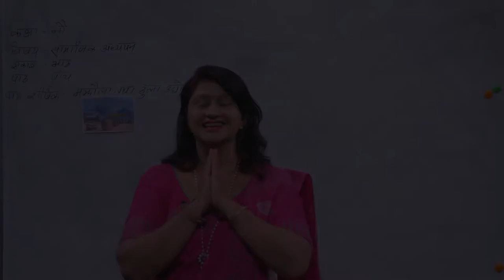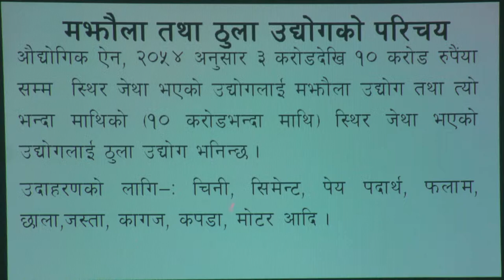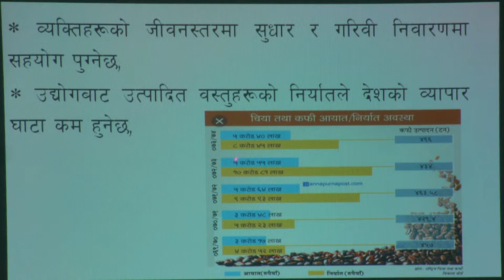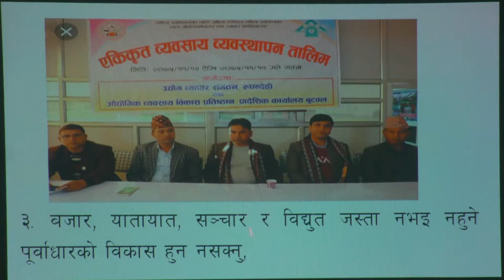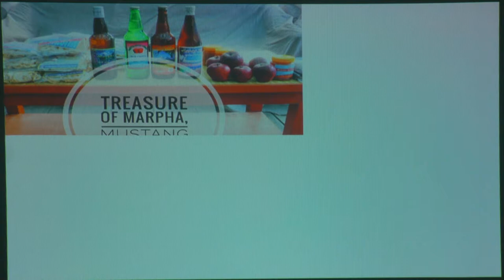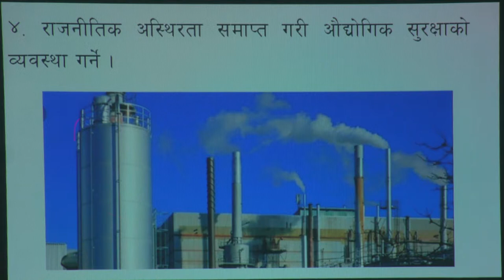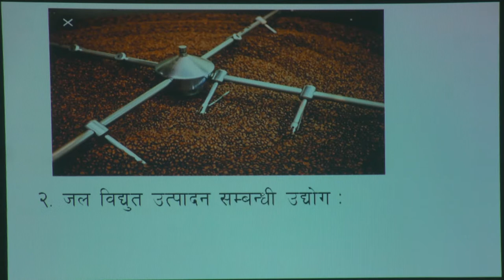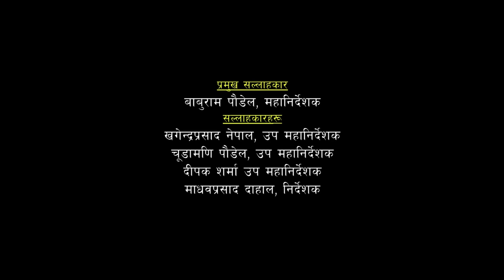49 Social majheula tatha thula udhyog